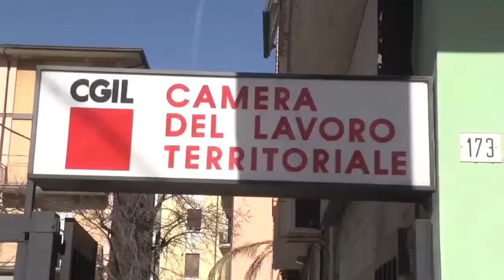TELEPONTE - La Cgil analizza le motivazioni della disoccupazione in provincia di Teramo